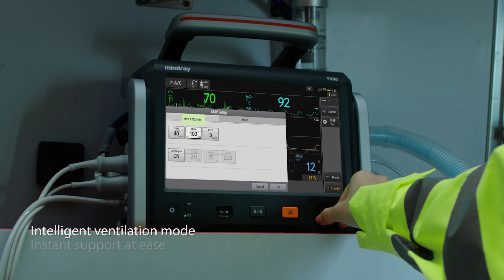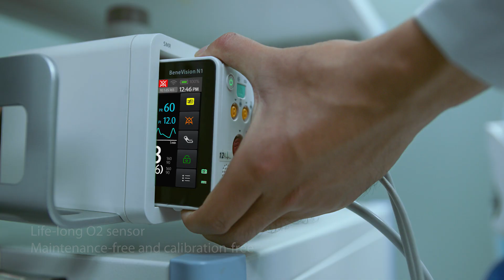Mindray TV50 / TV80 Transport Ventilators: Uninterrupted Care with Integrated ICU-Grade Ventilation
In this video, we are thrilled to introduce two groundbreaking transport ventilators by Mindray – the TV50 and the TV80. Join us for an in-depth look at these state-of-the-art devices, each designed to revolutionize patient transport and respiratory support in critical care settings.

TV50 Elevating Patient Transport and Respiratory Support

The TV50 Transport Ventilator is a compact and powerful turbine-driven ventilator precise FiO2 adjustment from 21-100% specifically designed to optimize the transport of mechanically ventilated patients. Offering a peak flow of ≥210L/min for effective Invasive and non-invasive ventilation (NIV) ventilation type, the TV50 is both portable and versatile with inbuilt O2 therapy. With intuitive controls and seamless integration with telemedicine, the TV50 provides comprehensive respiratory support during transport, making it a game-changer in critical care environments.

TV80 The Ultimate Solution for Uninterrupted Care

The TV80 Transport Ventilator sets a new benchmark for transport ventilators by integrating a ventilator, patient monitor, infusion pump, and high-pressure oxygen cylinder into one efficient package. This seamless integration not only enhances the efficiency of patient transfers but also improves safety during the process. With its robust design and intelligent ventilation technologies, like adaptive minute ventilation (AMV) and ICU-grade functions the TV80 offers unparalleled respiratory care in the most critical transport scenarios. Comprehensive telemedicine integration ensures seamless data transfer, making it an ideal transport ventilator. From extreme weather conditions to altitude compensation and drop protection, the TV80 remains reliable and unwavering, delivering uninterrupted care for critically ill patients during transportation.

Join us as we delve into the exceptional features and functionalities of the TV50 and the TV80 transport ventilators in one insightful video. Discover how these innovative devices are reshaping patient transport and respiratory support, making a significant impact on critical care and emergency medicine. Together, let's take a closer look at the TV50 and TV80, the cutting-edge solutions that are setting new standards in patient transport and care.

For any support, please contact Mindray India using the below information:
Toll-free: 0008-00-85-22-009